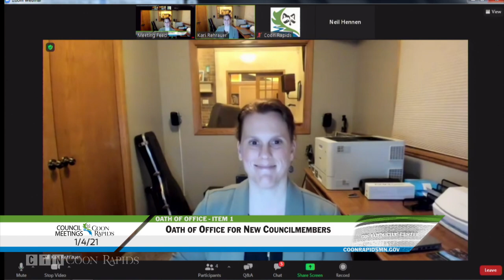City Council Meeting 1/04/21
Watch the first Coon Rapids City Council Meeting of the new year, from January 4, 2021.
Index
0:01:02 - 1. Oath of Office for New Councilmembers
0:05:25 - 2. Designate Council Secretary
0:07:10 - 3. Council Rules of Procedure
0:08:39 - 4. Designation of Official Newspaper
0:09:54 - 5. Board and Commission Appointments
0:15:22 - 6. Council Appointments
0:19:25 - 7. Approve Minutes of December 15, 2020
0:20:06 - 8. Accept Sanitary Sewer Easement from the Housing and Redevelopment Authority in and for the City of Coon Rapids
0:21:24 - 9. Consider Resolution 21-22 Approving Year End Budget Appropriations
0:28:28 - 10. Consider Resolutions 21-7(8) and 21-8(8) Accepting Plans Specifications - 2021 Well Rehab, Booster Upgrades, and Authorizing Solicitation of Bids
0:31:54 - 11. Consider Resolution 21-21 Designating Official Depositories and Investment Collateral Management Procedures